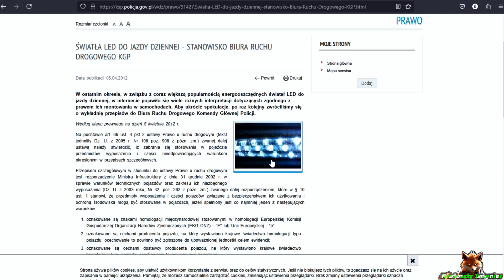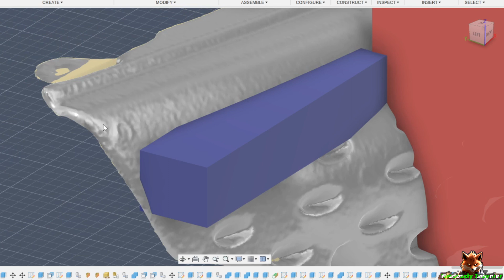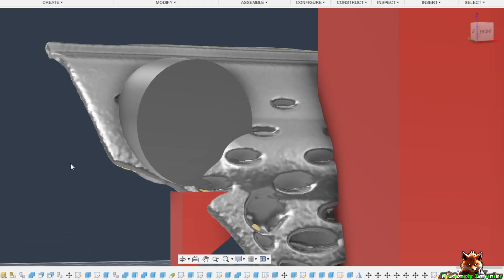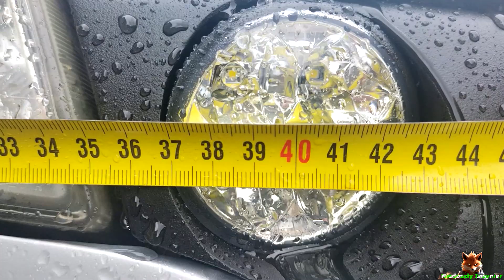Montaż świateł Dziennych LED - Druk 3D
Cześć
W tym odcinku pokażę Ci jak przy pomocy drukarki 3D oraz skanera 3D wykonałem indywidualną modyfikację atrapy chłodnicy.